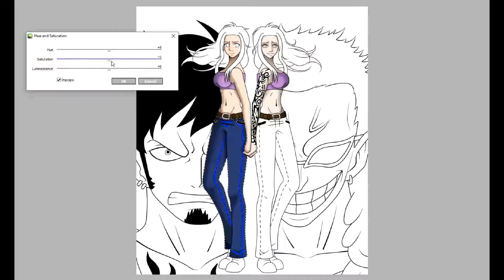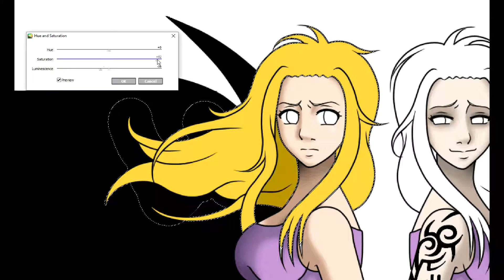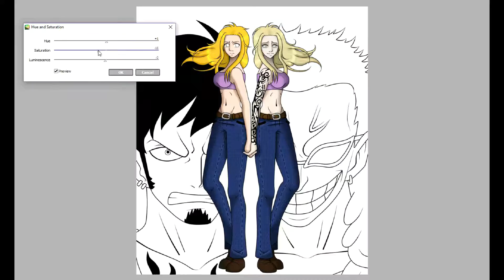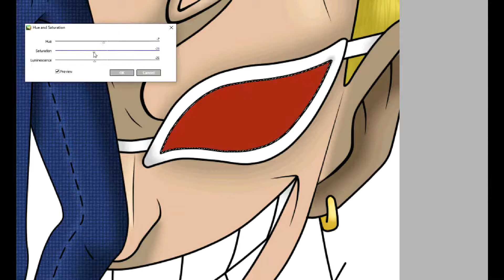Speed Painting #5 : Safir (One Piece's fanfiction on Wattpad).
Hey everyone !! ^^ I hope you'll enjoy this new speed painting which is really different from those that I usually make. Indeed, this video is a present for an author of a one piece's fanfiction on wattpad because I just LOVE what she does ! *^* So, I decided to draw her Oc (Own Creation) : Safir ! And as Law and Doflamingo are very important in her story, I drew them here too ! ^^ (For those who want to read this fanfiction, I just want to precise that this story is in french. ^^" But if you really want to read it, the title is : Fille d'un Démon. ^^ (demon's daughter)).

Salut à tous !! ^^ J'espère que vous apprécierez ce nouveau speed painting qui est assez différent de ceux que je fais d'habitude. En effet, cette vidéo est un cadeau pour un auteur d'une fanfiction one piece (disponible sur wattpad) parce que J'ADORE ce qu'elle fait ! *^* C'est pour ça que j'ai décidé de dessiner son Oc (Own Creation) : Safir ! Et comme Law et Doflamingo sont très importants dans cette histoire, je les ai aussi dessinés ici ! (Et pour ceux qui voudraient lire cette fanfiction sur wattpad, le titre est "Fille d'un Démon" ! ^^)